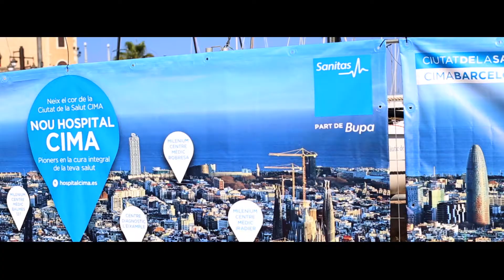Seven Rugby Sitges 2017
Resumen del torneo Seven Sitges 2017.
Vídeo grabado y editado por AR WORKS "Producción Aérea.
Queda expresamente prohibida la reproducción total o parcial sin el consentimiento del propietario.